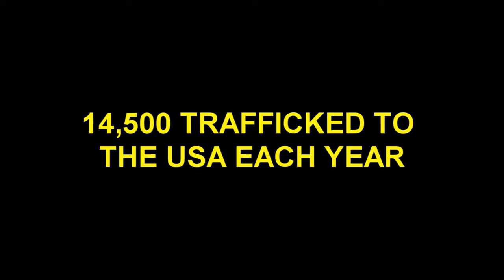Stop Slavery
A video to raise awareness of the slavery problem in the USA and worldwide.